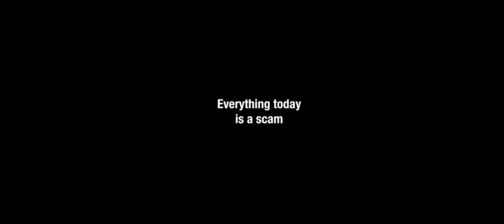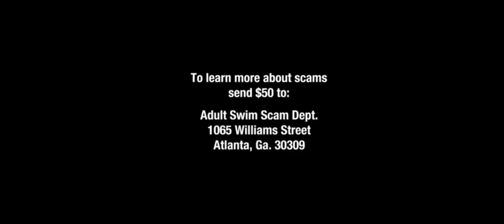Adult Swim Commercial Break Saturday July 27 2024 (Part 8)